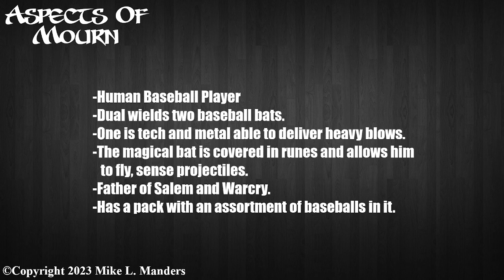Aspects of Mourn: Holiday Fastball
Continuing an overview of the sixth book: Rocket Pie